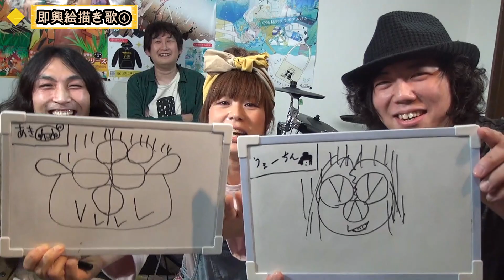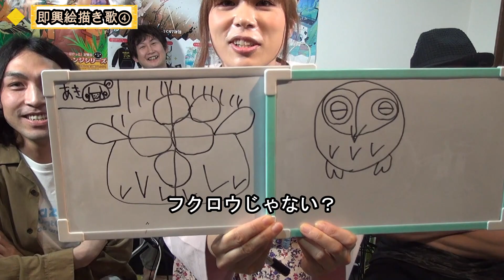即興絵描き歌④【54日目/100日連続投稿】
■100days movie
54/100・・『即興絵描き歌④』

即興の伴奏で即興の絵描き歌を歌って
それを絵にしていくコーナー。
果たしてちゃんと絵は完成するのか？

Pop Rock Party Band はにーぽけっとです。

STAY HOMEな毎日で
私たちに今出来ることは何かと想いを巡らせていました。
そんな中でたどり着いたのが、

【100日連続動画投稿チャレンジ】

はにぽけメンバーとみなさんの絆を繋ぐ
おうち時間を楽しく過ごせる
日々の疲れを癒すアイテム

みなさんにとってそんな動画になったら幸せです。
はじめましての方には楽しくはにぽけを知ってもらえたら嬉しいです！

毎日楽しみにしていてください＾＾

■はにーぽけっと

cocoro ni hidamari umareru otowo...